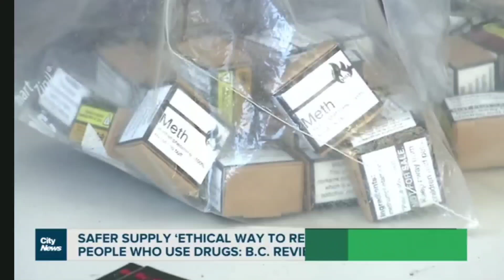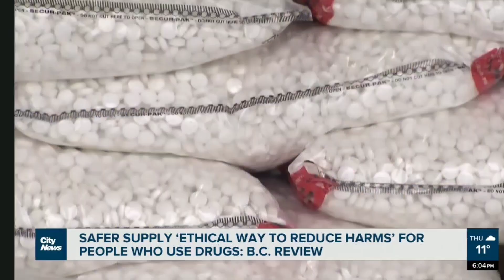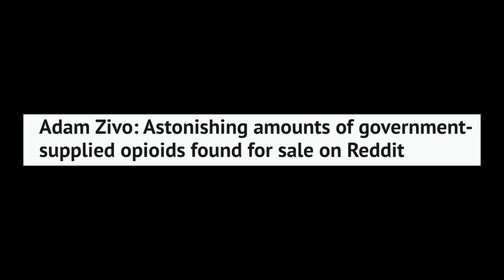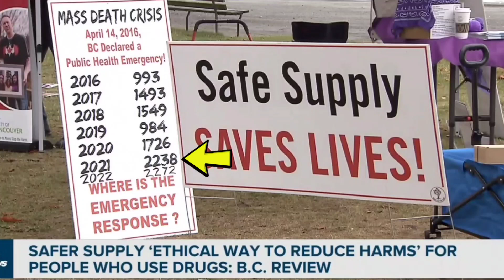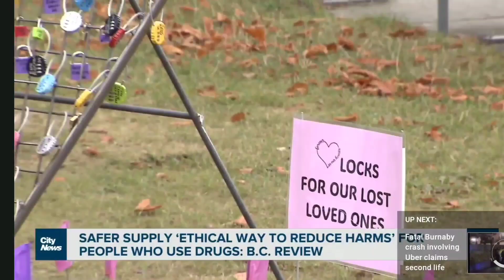Safe Supply gets demoted (feat. Dr Bonnie Henry)